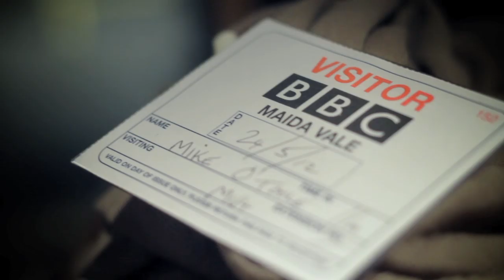Make Do And Mend - Disassemble (Official Music Video)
Oh, shake me down;
I'm the son of a never-ending doubt.
Love, please hang around,
Because I'm the kind of wreck you read about and I'm sinking now.

I'm finding new ways to burn,
Disassemble,
Disappear like a half-woke dream.
These days I barely remind or resemble the friend you knew in me.

It's getting harder to breathe.

Nothing is sacred.
Nothing is safe.
Every minute's an honest mistake.

I'm nailing myself to the plans that we make,
And the days pass us by while we wait.

Don't wait.